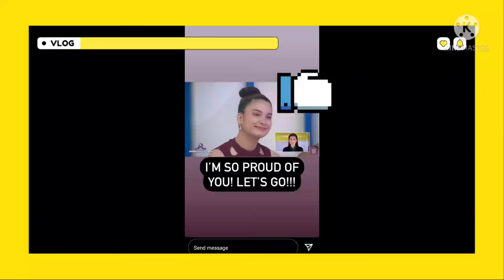RESPECT BRENDA MAGE is trending on twitter right now